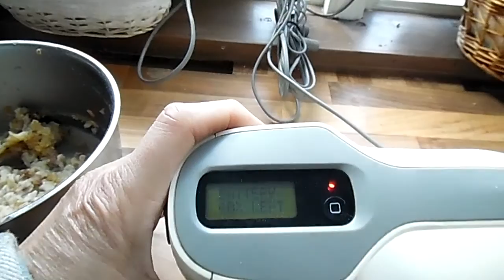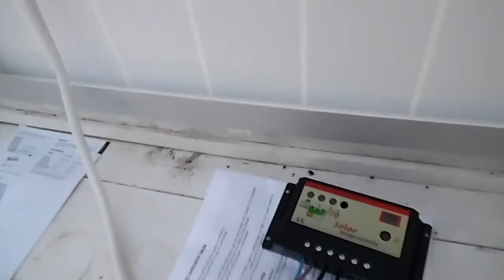De kas, de hond en heel veel eieren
Het is tijd om de kas voor te bereiden op de nieuwe aanplant. De tuin moet voorbereid worden op de komst van een gekochte camper en wij moeten onszelf voorbereiden op een oud missiehuis dat onze zoon wellicht kan kopen...
Bovendien staan 50 eieren op springen. Dat wordt een flinke uitbreiding van onze kippenfamilie... en dan springt er een nieuw hondje in het rond: Indy de ‘borderline’ collie.
Kortom: een tijd van verandering en avontuur breekt aan!